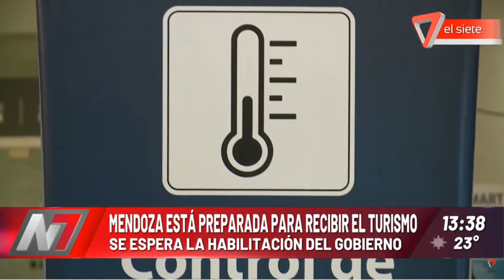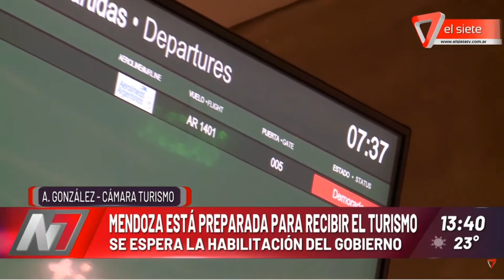MENDOZA ESTÁ PREPARADA PARA RECIBIR EL TURISMO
SE ESPERA LA HABILITACIÓN DEL GOBIERNO